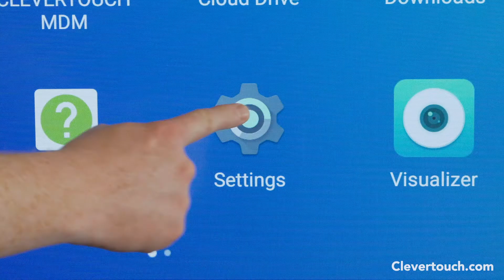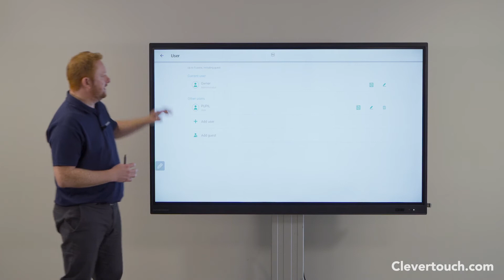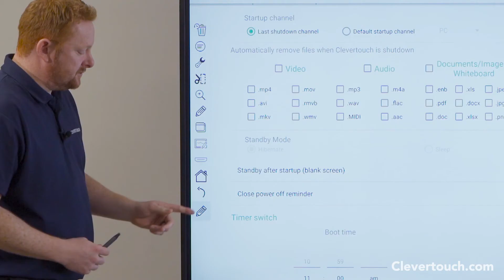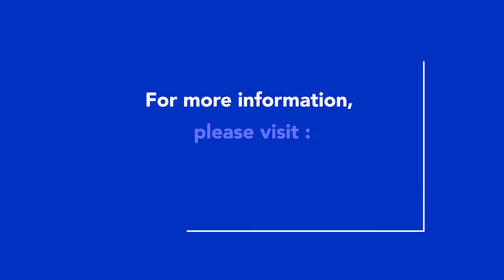Clevertouch | IMPACT & IMPACT Plus Settings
There are many settings within the Clevertouch Interactive display that will make your user experience better. Find out some of the useful settings you can implement with your touchscreen.